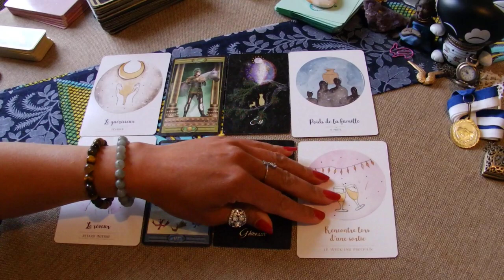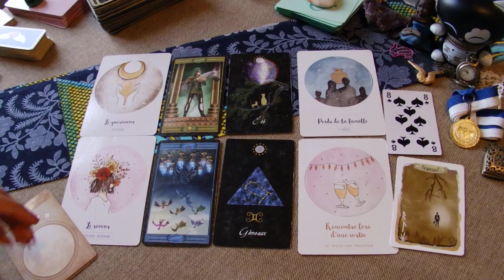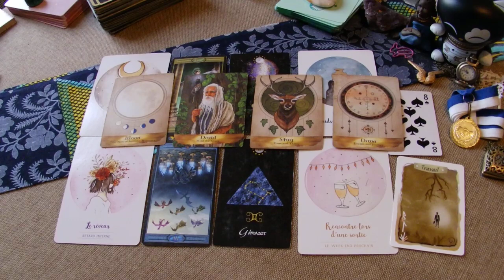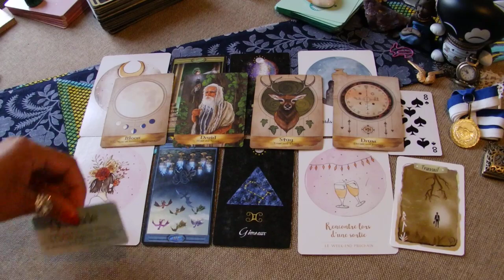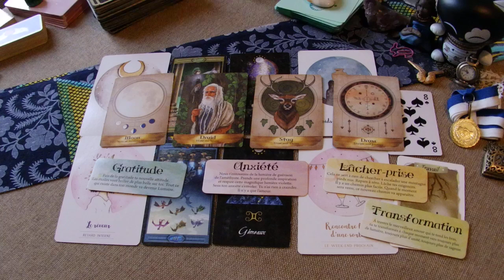Constance, lâcher prise et confiance en ta force de suggestions